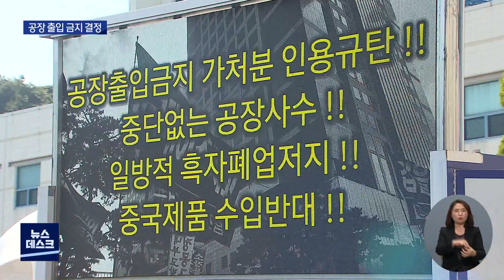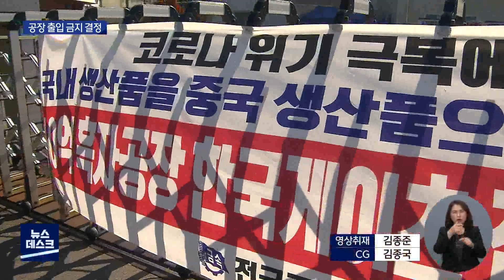[대구MBC뉴스] 노동자 공장출입 금지, 중단없는 투쟁 선언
내용: 노동자 공장출입 금지, 중단없는 투쟁 선언 - 이상원 기자